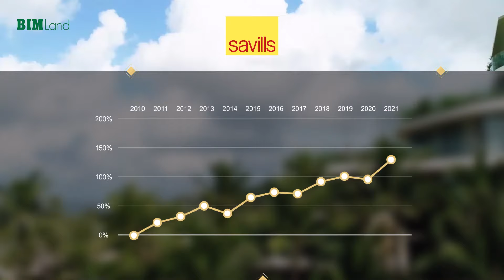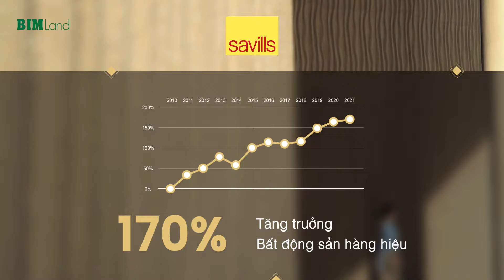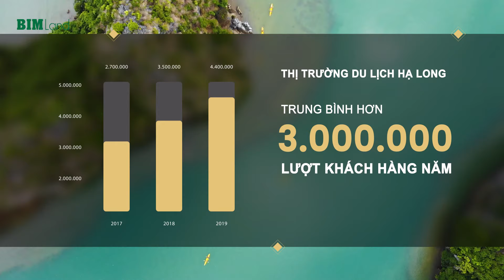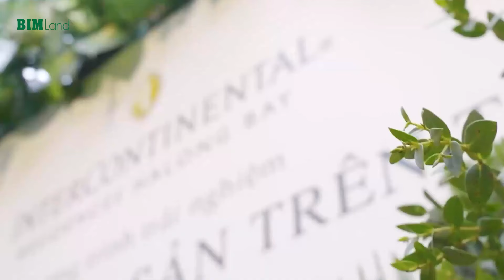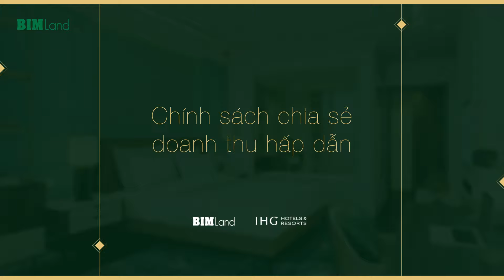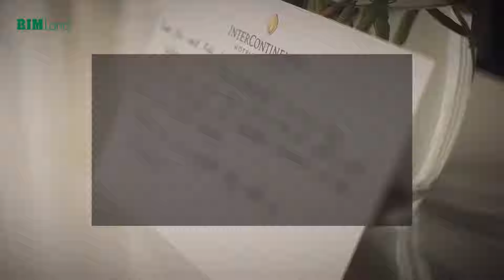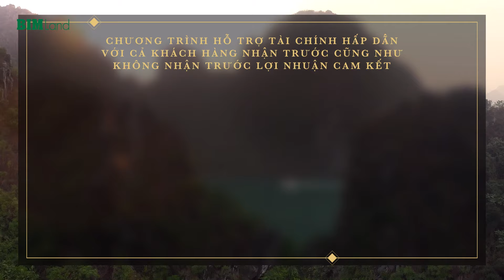ĐẦU TƯ VÀO BĐS CAO CẤP BẬC NHẤT TẠI HẠ LONG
Trong bối cảnh tác động của dịch bệnh, BĐS được các chuyên gia nhận định là kênh đầu tư an toàn và bền vững, đặc biệt là branded residences hay BĐS hàng hiệu với mức tăng trưởng 170% trong 10 năm qua.
Sau khi 90% giỏ hàng biệt thự nghỉ dưỡng được đăng ký giao dịch thành công giai đoạn 1, việc giới thiệu BST giới hạn biệt thự nghỉ dưỡng trên không Sky Residences tại tâm điểm dự án InterContinental Residences Halong Bay tiếp tục gây xôn xao trong giới đầu tư bất động sản cao cấp.
Thụ hưởng dịch vụ và tiện ích 5 sao được vận hành bởi thương hiệu hàng đầu thế giới với chủ đầu tư uy tín và chính sách chia sẻ doanh thu hấp dẫn là những yếu tố bảo tín đầu tư của một dự án đẳng cấp như InterContinental Residences Halong Bay.
📞 Đơn vị phân phối độc quyền MGV: 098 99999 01
®️ Top 10 Công ty tư vấn & môi giới bất động sản Việt Nam uy tín năm 2021.
⭐️ MGV Tuyển dụng vị trí:
☑ CHUYÊN VIÊN KINH DOANH ☑
🔸 Làm việc tại: Hồ Chí Minh, Hà Nội, Phú Quốc, Hạ Long.
☎️ Điện thoại: 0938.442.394 (Ms. Ni)